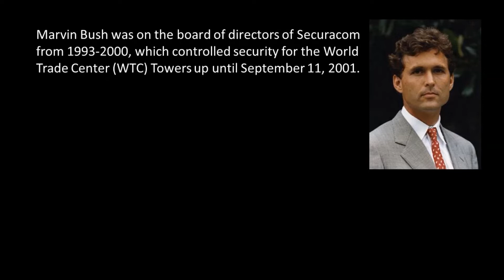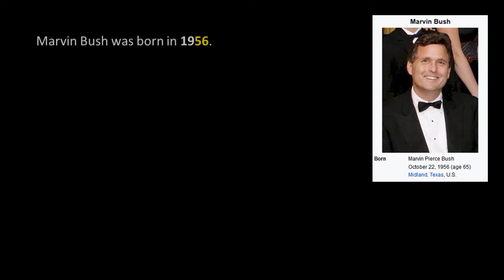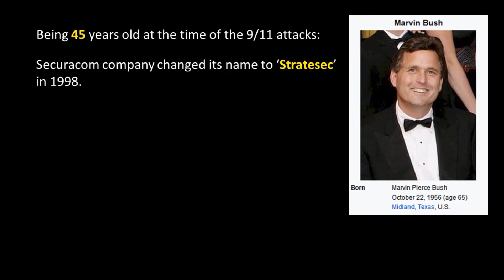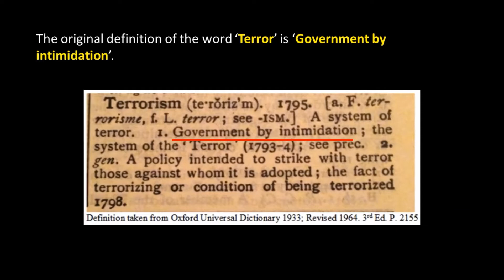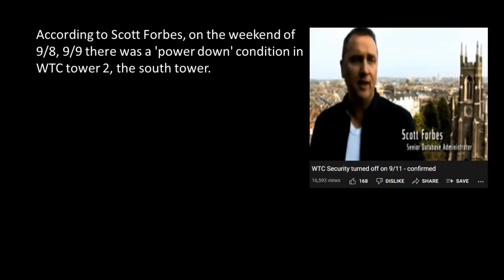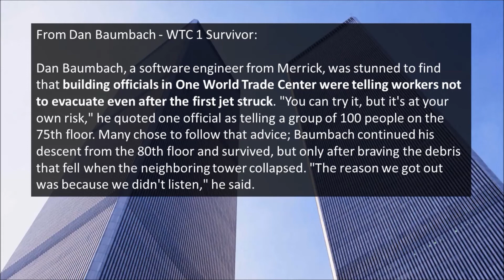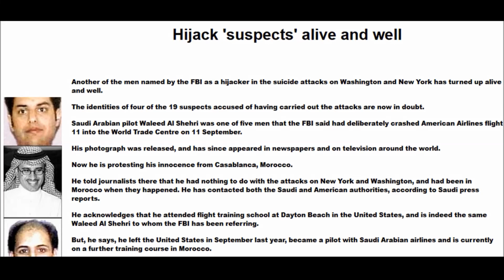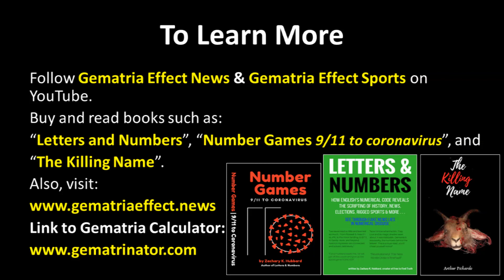Gematria Fact 79 - Marvin Bush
Books:
Number Games